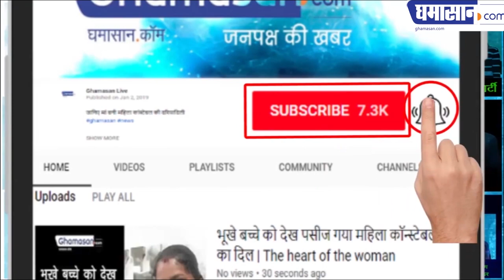Valentine's Week Happy Teddy Day 10 February: Video for Lover$ Indore में बरसा TEDDY वाला Pyaar...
Happy Teddy Day 10 February 2019 Lover's ❤ Video | 2019 Trending

सप्ताह का चौथा दिन है बहुत खास रहा यह चौथा दिन क्योंकि युवाओं ने इसमें बढ़-चढ़कर हिस्सा लिया...